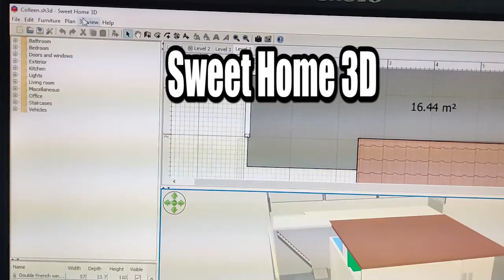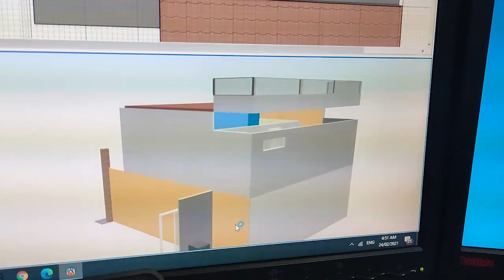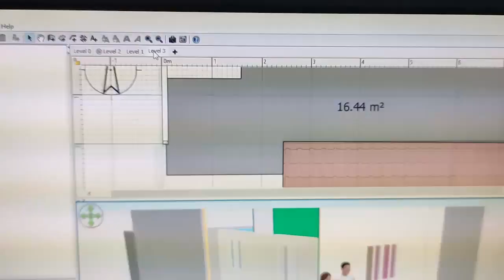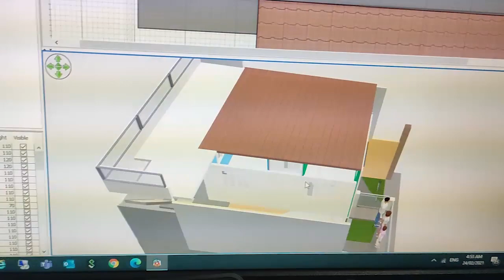Construction Project Episode 1 House Extension and Roof Deck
Naumpisahan narin ang pinagipunan at plinano namin ng ilang taon. Ang magka extension sa likod at magkaroon ng roofdeck para korean feels na yung bahay 😎✌. Episode 1 palang to sana may mapulot kayong ideas or anything from this video.

Sila yung nakuha naming contractor, labor lang akin materials since wfh naman ako sa ngayon kaya matututukan ko yung galawan ng mga tropa.

Gadgets
For this video footage I used a cellphone